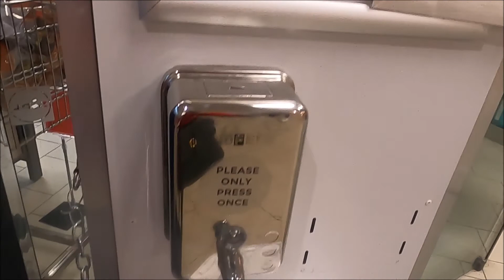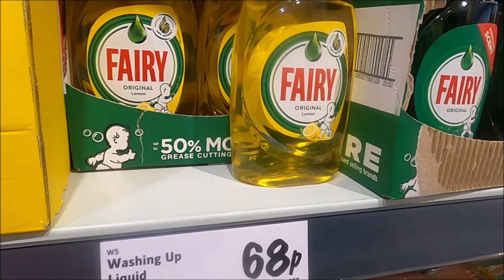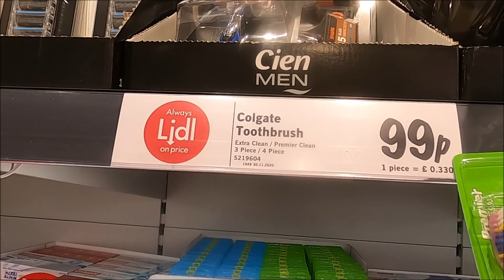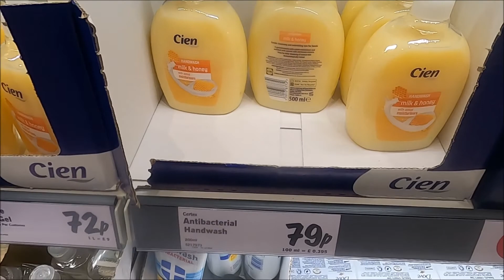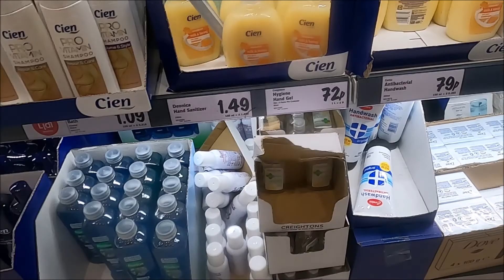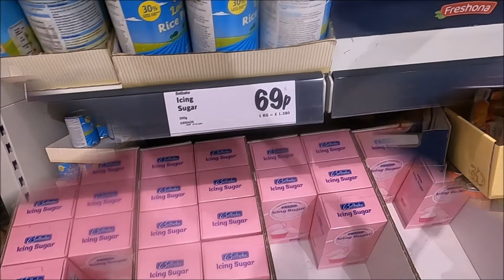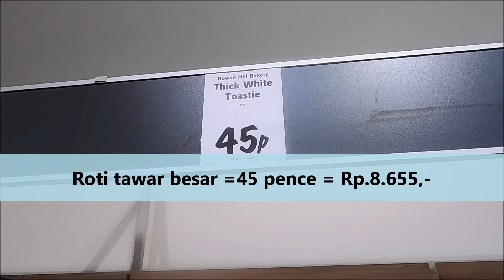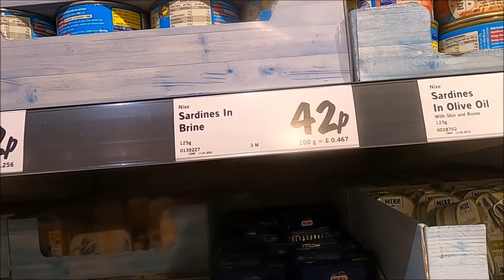BELANJA MAKANAN DAN BUKAN MAKANAN || SHOPPING FOOD VS NON FOOD || MAHAL YANG MANA?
Hi temen2 onlineku, kita survey yuuuk sekalian berbelanja makanan dan yang bukan makanan, kira2 lebih banyak mana uang yg dikeluarkan Hi My online friends, please visit my other playlists video the link below: